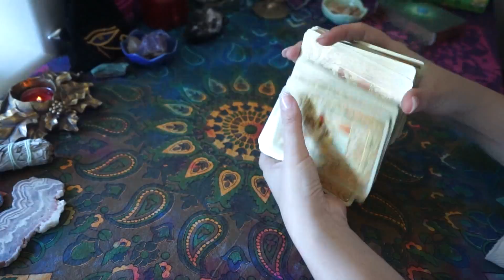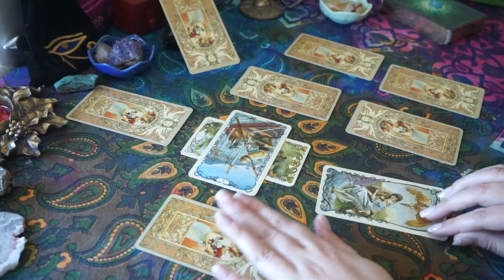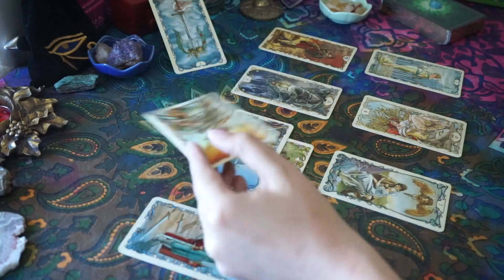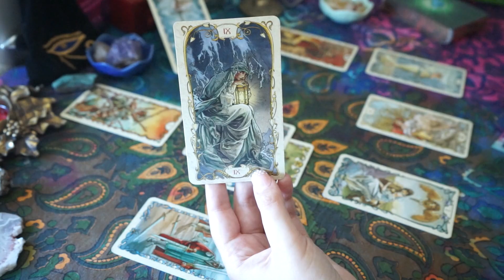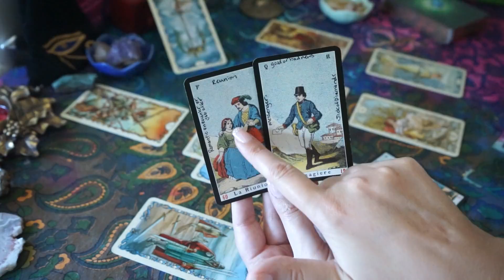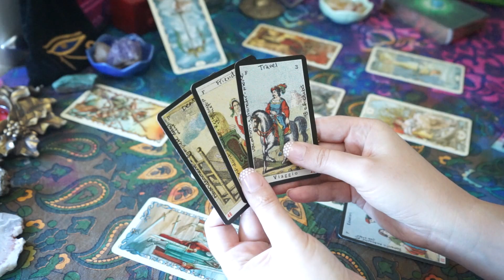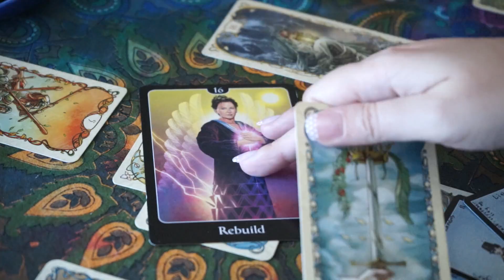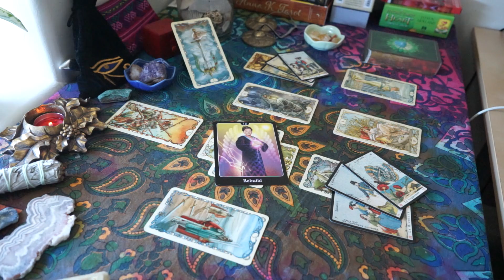July LOVE Forecast • Aries